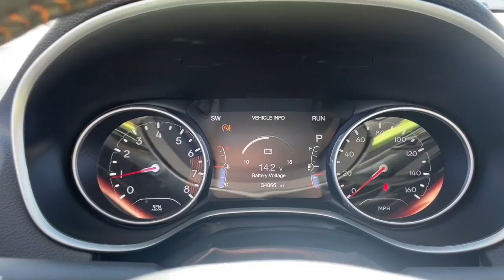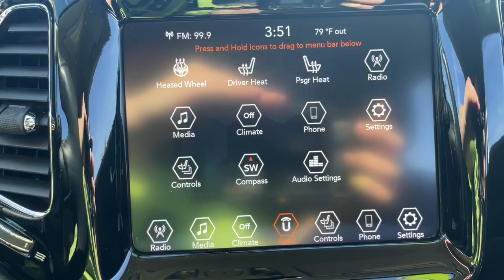2020 Jeep Compass Charlevoix, Petoskey, Gaylord, Traverse City, Cheboygan CF230801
White Clearcoat Used 2020 Jeep Compass Limited available in 6725 US Highway 31 South, Charlevoix, Michigan at Jim Riehls Friendly Ford. Servicing the Charlevoix, Petoskey, Gaylord, Traverse City, Cheboygan, area.

2020 Jeep Compass Limited - Stock#: CF230801

Jim Riehls Friendly Ford
6725 Us Highway 31 S

2020 Jeep Compass Limited White Clearcoat 2.4L I4 9-Speed 948TE Automatic 4WDbrbrFresh Oil Change Full vehicle detail Passed Dealer Inspection 4WD 2nd Row USB Type A 3.73 Axle Ratio 4-Wheel Disc Brakes 6 Speakers 8.4 Touch Screen Display ABS brakes Air Conditioning Air Vents Center Console/Rear Seats AM/FM radio: SiriusXM Anti-whiplash front head restraints Apple CarPlay Apple CarPlay/Android Auto Auto-dimming Rear-View mirror Automatic temperature control Autostick Automatic Transmission Bluetooth Streaming Audio Brake assist Bumpers: body-color Compass Delay-off headlights Driver door bin Driver vanity mirror Dual front impact airbags Dual front side impact airbags Electronic Stability Control Four wheel independent suspension Front anti-roll bar Front Bucket Seats Front Center Armrest w/Storage Front dual zone A/C Front fog lights Front reading lights Fully automatic headlights Google Android Auto GPS Antenna Input Heated door mirrors Heated front seats Heated steering wheel Illuminated entry Knee airbag Leather Shift Knob Leather Trimmed Bucket Seats Leather Wrapped Shift Knob Low tire pressure warning Media Hub (USB AUX) Occupant sensing airbag Outside temperature display Overhead airbag Overhead console Panic alarm ParkView Rear Back-Up Camera Passenger door bin Passenger vanity mirror Power door mirrors Power driver seat Power steering Power windows Quick Order Package 2GG Radio: Uconnect 4 w/8.4 Display Rear anti-roll bar Rear seat center armrest Rear window defroster Rear window wiper Remote keyless entry Roof rack: rails only Security system Speed control Split folding rear seat Spoiler Steering wheel mounted audio controls Tachometer Telescoping steering wheel Tilt steering wheel Traction control Trip computer Turn signal indicator mirrors USB Host Flip Variably intermittent wipers Wheels: 18 x 7.0 Polished/Gray Pockets Aluminum. 22/30 City/Highway MPG